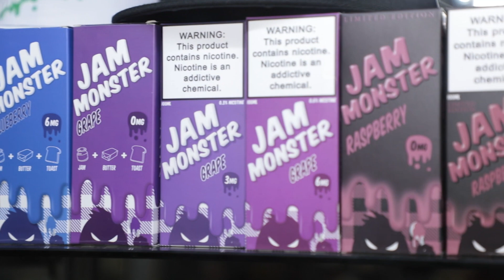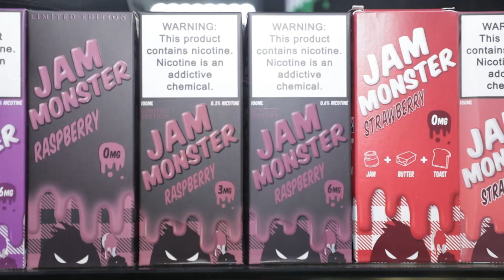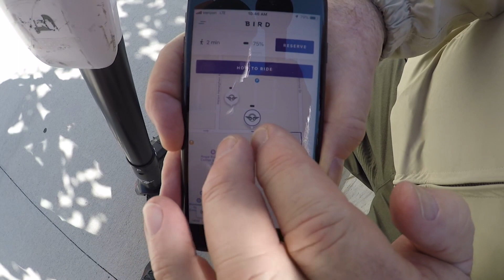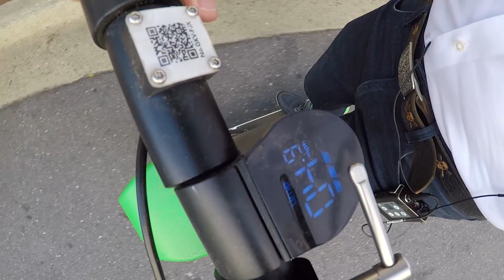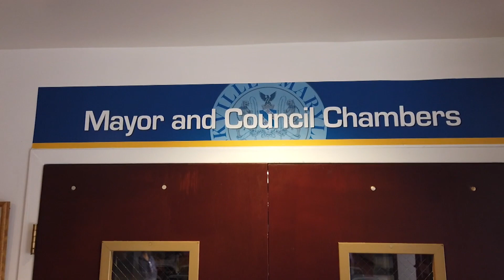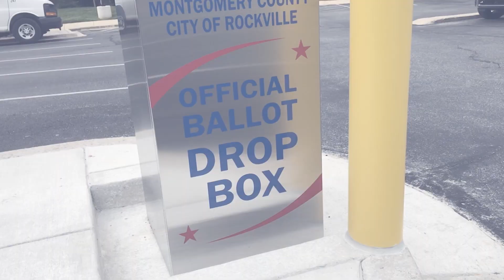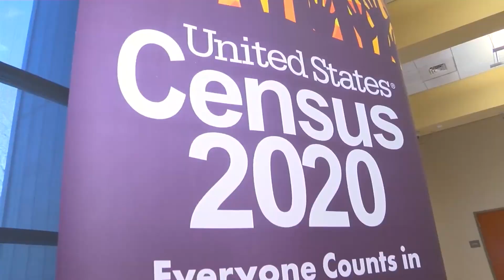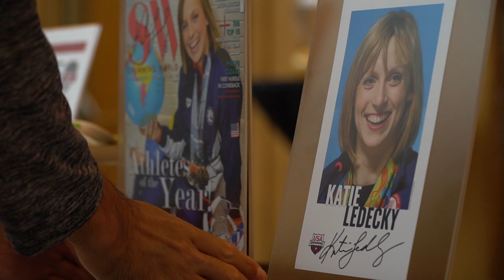County Report This Week Episode 492 September 27, 2019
Michael Bruen hosts “County Report This Week”. On this show: County Executive Marc Elrich recently announced that he intends to nominate Acting Police Chief Marcus Jones to serve as the new police chief for Montgomery County, Newly introduced Legislation will prohibit vape shops from being a certain distance from schools throughout Montgomery County, Montgomery County has launched a 6 month e-scooter pilot program that serves the County’s goal of providing more transportation options that support a greener County, and we went to the the inaugural ceremonies of the new Montgomery County Sports Hall of Fame at the Silver Spring Civic Building.